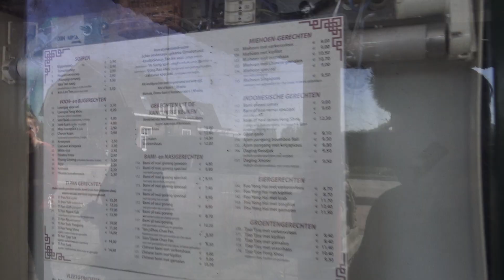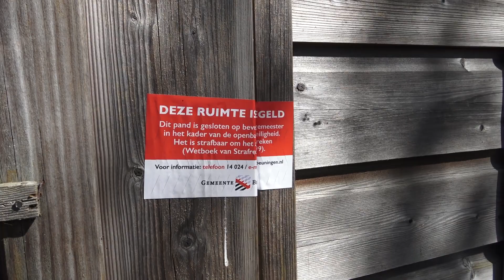170 # 3 Urbex locaties In Nederland!! - Gevlucht voor een Zwerver!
Ook op Urbex/ Verlaten gebouwen trip? dat kan check het linkje hier onder

Zakelijke Mail.